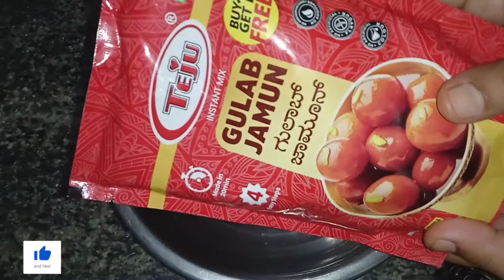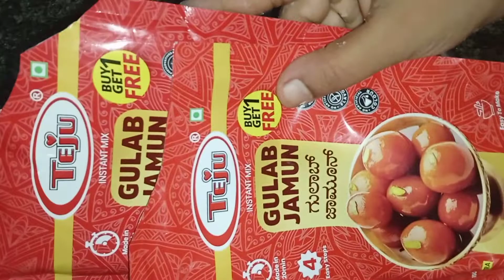నేను చేసిన పొరపాటు మీరు చేయకుండా పగుళ్లు లేని పర్ఫెక్ట్ గులాబ్ జామున్ చేసేయండి@meethoyaminiprayaanammodalu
నేను చేసిన పొరపాటు మీరు చేయకుండా పగుళ్లు లేని పర్ఫెక్ట్ గులాబ్ జామున్ చేసేయండి‎@Meetho Na prayanam